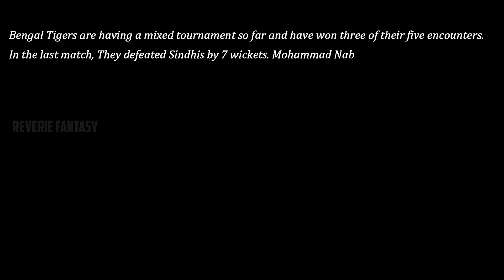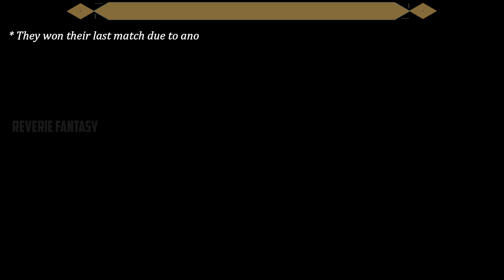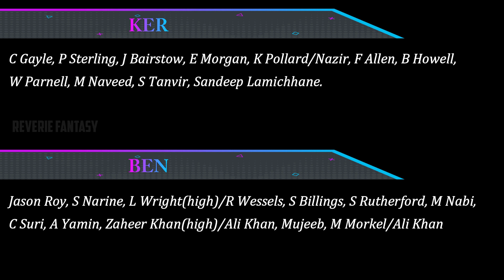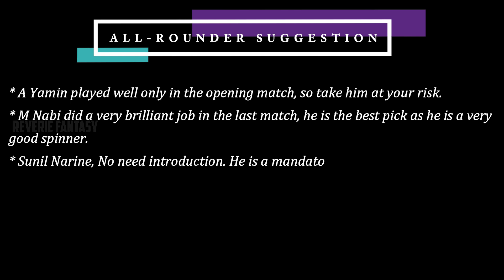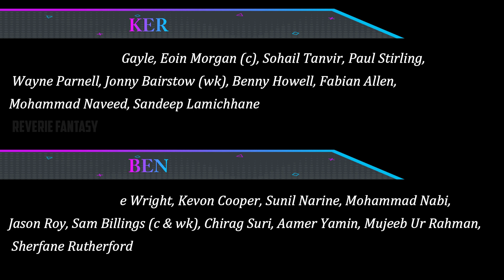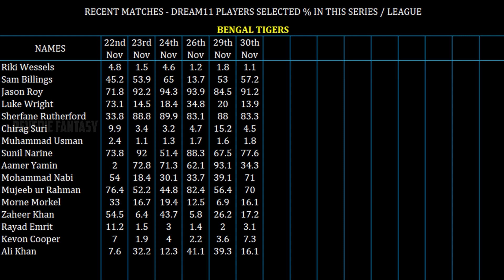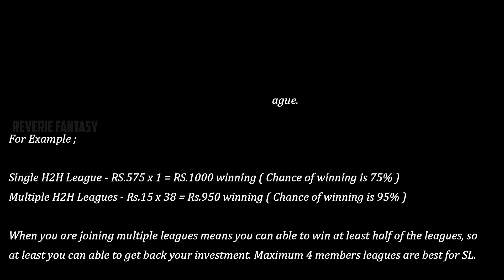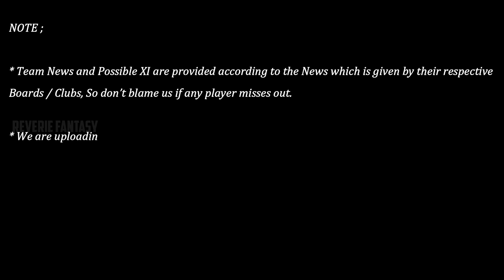KER vs BEN| Cricket Preview | 22nd Match | Reverie Fantasy